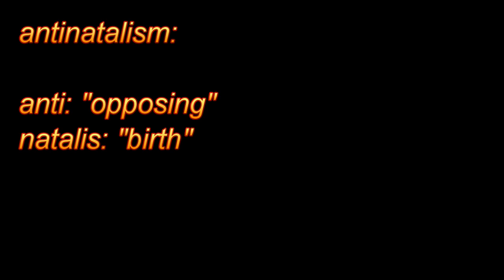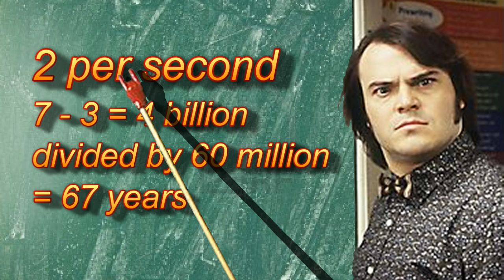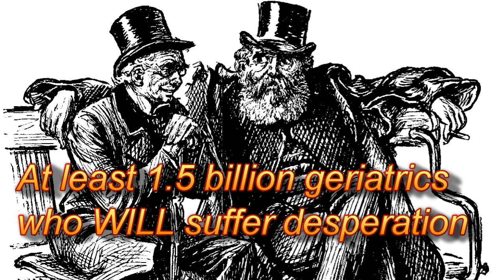Homeopathic antinatalism?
Having spoken out against antinatalism, I was told by some that there are "softer" versions of antinatalism, versions that don't necessarily involve a complete cessation of human reproduction. But having heard that, I can't help but wonder how far you can dilute the basic principle of "antinatalism", an opposition to birth, before you really can't call it that anymore.

We can all agree that human overpopulation is something that must be avoided. Some would even argue that we are already overpopulating the earth and the human population needs to be reduced to sustainable levels. But even if you agree with that (and I lean toward that), a solution that doesn't involve a continuation of human reproduction just below the maintenance level (that which would equalise births and deaths), so that the population gradually declines while the demographic remains viable and able to carry the needs of the whole population including the sick, the needy and the elderly, is unacceptable. Ballpark, that requires the births of tens of millions of people a year. As long as it's less than the death rate which currently stands at about 60 million a year, the population WILL gradually decline and the population stress on this planet will slowly ease. But there are no easy solutions.

I do admire those who take the personal decision to adopt rather than procreate themselves. But I simply cannot bring myself to call that decision in its own right "antinatalist". Not unless the person making it fails to see that in order to adopt a child STILL needs to be born, and that children still NEED to be born.

Perhaps, if you are that committed to calling yourself an "antinatalist" on the basis that you have decided to adopt rather than to procreate yourself, we could distinguish your position from that of the "fundamentalist" antinatalists that wish to impose their ideology on the whole of humanity by calling it "personal antinatalism". In that case I would be happy to agree that the world NEEDS some "personal antinatalists", but you must realise that we must qualify that by observing that the world only needs SOME "personal antinatalists". If we ALL adopted that worldview, well, that's what I'm exploring in this video. It would be a humanitarian disaster the likes of which had never been seen before. And this is not an intangible "risk" factor, but a quantifiable certainty. If such a policy was adopted universally, it would lead to intense suffering of 1.5 to 3 billion people, without a shadow of a doubt.

Even the sort of sustainable, gradual, population decline that I am describing here, based on a birth rate of, say, 30 million a year, will still lead to a very strongly ageing demographic. We can't just go and do it and hope for the best. Already, in European countries where the demographic IS shifting due to decreased childbirth, we are facing problems with ageing population, and this has already led to increased pension ages. We need to look into establishing technological and social solutions that will allow for this.

This, by the way, neatly segues into my final observation, and that is the fact that populations that enjoy high affluence tend to naturally lead to smaller families. The ageing problems in Western Europe are not the result of coercive policies like the family planning policies in China, but simply the result of family planning choices made by wealthy people in an affluent society. I think this gives us a glimmer of hope when it comes to the problem of overpopulation. But the proof of that will be in the puddin'

Finally: In this video I am not interested in discussing "David Benatar's Asymmetry Argument", the "hedonistic principle" and the other teats on which the fundamentalist antinatalists like to suck. If you want to be the umpteenth inmendham kool-aid drinker who is going to drone that mantra at me, kindly do so in the comments of the other videos I posted on the topic recently. But you might like to try telling me something I HAVEN'T already heard before and that failed to convince me the other 500 times I heard it already :-)